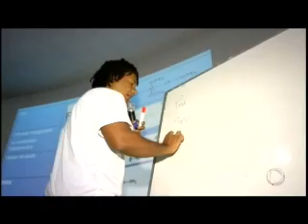Seduc oferta curso preparatório para Enem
Intensivo será voltado somente para os servidores públicos de MT e seus dependentes legais.